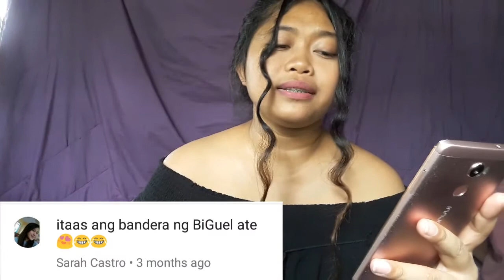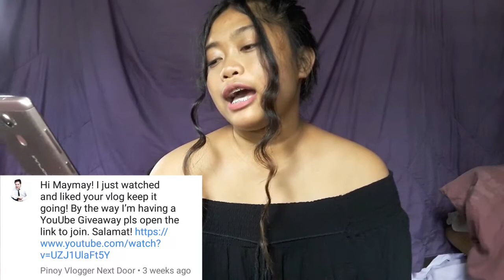Reading and Reacting to negative/positive comments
If you want send me items:
Amyssa Mae Martinez
H. ventura st. Kaingin 1 Blk 4 Brgy.Pansol Quezon City, 1108

lets be friends:
 i n s t a g r a m & t w i t t e r : @itsmaymay18 & @maymaypretty18

💜want a shoutout? use the hashtag